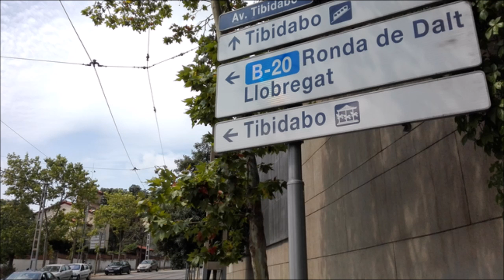Excursión en Barcelona desde Plaza Kennedy hasta el Tibidabo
Excursión metropolitana en la ciudad de Barcelona con subida final a la montaña más alta de la ciudad: el Tibidabo.